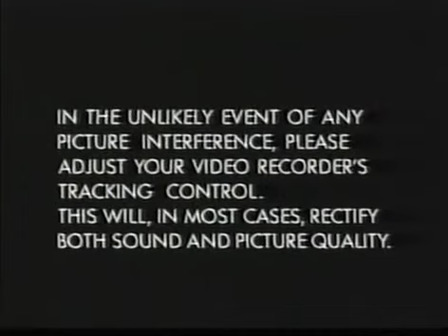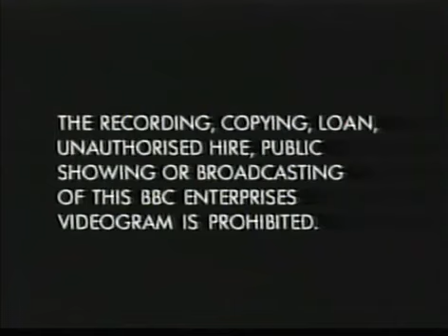Start and End of Pingu 4 - Pingu the Chef VHS (Monday 5th April 1993)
Here is the start and end of Pingu 4 - Pingu the Chef VHS, released by BBC Video on Monday 5th April 1993.